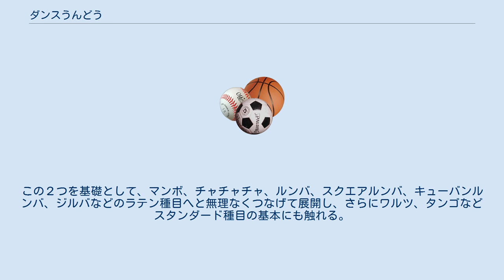ダンスうんどう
ダンスうんどうとは、北海道小樽市のプロダンサー、社交ダンス指導者である小林英夫がダンスの初心者学習法として、独自に研究開発した初心者ダンス学習法である。
既存の文化とスポーツを融合させたダンススポーツの研究から考案され、学校教育と社会教育を融合させた学社融合教育を目指すものである。
 2012年1月31日には、「小林メソッド ダンスうんどうCD特選第一集」が発売された。
 社交ダンスの分野で、子どもや社交ダンスの入門者が楽しみながら継続できることをひとつの目標とし、ダンスを踊るために必要な基本的な動きを繰り返し正確に行うことによって短期間で無理のない習得を可能とする。
また、ジュニア指導員の養成にも活用されている。
さらに上級者が技術を高めさらに競技ダンスのレベルアップを図るためのダンススポーツのトレーニング手法としても活用されている。
 競技ダンスにおいては、2010年アジア競技大会の競技ダンスで、ダンスうんどう塾の出身の久保田弓椰・久保田蘭羅兄妹が銀メダル、銅メダルを獲得し、三笠宮杯全日本ダンススポーツ選手権大会ラテン部門で5年連続優勝した。
 三笠宮杯全日本ダンススポーツ選手権大会では、2012年までに9回、全国子どもダンスうんどう大会が開催されている。
 またダンスうんどう塾の子供は、黒龍江省牡丹江で2010年5月開催の国際ダンススポーツ競技大会「極東の杯」の団体3種目で優勝、2012年5月、ロシアのハバロフスクで行われた「ロシア・ダンススポーツ大会ハバロフスク2012」の9歳以下クラスの3種目でも優勝した。
 2012年9月、ダンスうんどう考案者の小林英夫に、長年五輪出場が有望な選手を育成してきたことから、日本オリンピック委員会より奨励賞が贈られた。
 小樽市のダンスうんどう塾本部では年間3回学校の長期休暇に合わせてダンス合宿を行なっている。
2013年3月、アメリカから特別講師を招き、全米3大ダンス競技大会のひとつ「オハイオ・スター・ボール」への出場を目指して春合宿の強化練習を実施。
2012年日本オリンピック委員会から「オリンピック有望選手認定」を受けた2組と「同指導者認定」を受けた2名も練習に参加した。
 講談社MOOK「ダンスタイム」の付録DVDでも「ダンスうんどう」が紹介されている。
 「リズム体操」は、全員で手をつなぎ輪になった隊形で、簡単なステップを踏みながら前進・後退・回転・ひねりなどの「動作の基本」を行う。
イキイキ健康体操はメレンゲの下肢はステップを上肢は別の動作を行う。
「サルサ」では、同じく前進・後退・回転・ひねりの動作を行うことにより「ステップの基本」を習得する。
この２つを基礎として、マンボ、チャチャチャ、ルンバ、スクエアルンバ、キューバンルンバ、ジルバなどのラテン種目へと無理なくつなげて展開し、さらにワルツ、タンゴなどスタンダード種目の基本にも触れる。